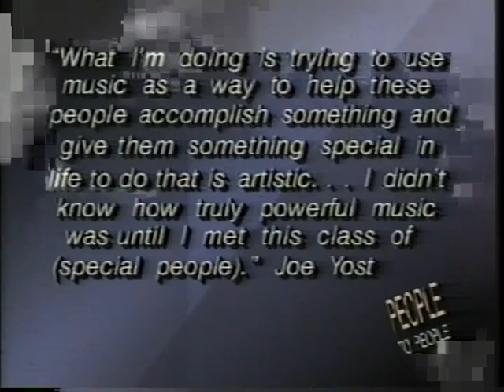wgnapayne2.mov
Allison Payne interviews Emery Joe Yost and Lisa Dunne from the Special Music by Special People program at Welles Park. David Ray Krueger and Kathy Merkel join to sing and talk about specialmusic.org. Special Music's "Whats for Lunch! " Album was just released and People to People wanted to know all about it.

Therapeutic Recreation participants joined with a music instructor entertain the world with their songs and concerts.